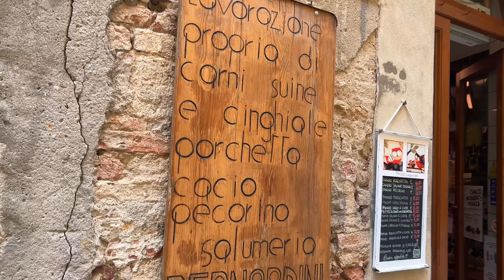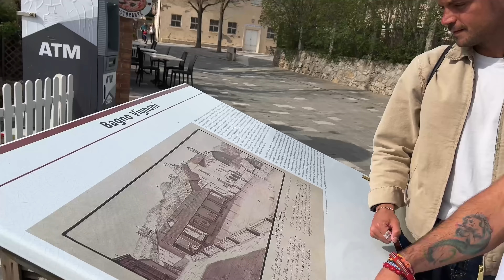La vita da youtuber con Giovanni Fois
Oggi ho provato a darvi uno spaccato della vita di uno youtuber di successo, per farvi capire cosa c'è dietro alla creazione di video. Fare il creator non è semplice, e per raccontare cosa significa esserlo ho seguito Giovanni Fois in un viaggio attraverso un food tour in toscana per sapere i retroscena della realizzazione dei suoi video.

Un ringraziamento speciale a @GiovanniFois @FrankSaccardi @Memly02 per avermi sopportato.